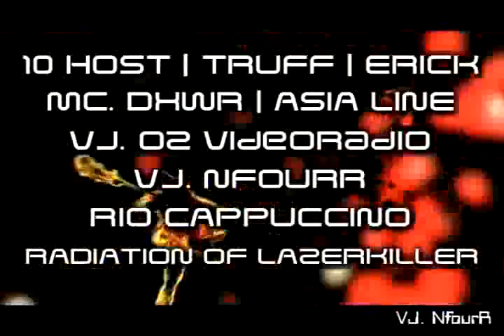KungFu Cupid Cheers! Cafe.flv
KungFu Cupid @ Cheers! Cafe Purwokerto.

What's up Cheers!!

KungFu Cupid is a party where Chinese New Year and Valentine's day become one. It is about time when traditional culture meets medernization.
Presenting fabolous DJ. FLOW and gorgeous DJ. VIETA, who will rock the party!!!.
Experience this precious night with renowed ASIA LINE band, and resident DJ. ERICK and DJ. RUFF.
RSVP your presence NOW.
Rain or shine, this is gonna be a SOLD OUT nite.

Feel the new party sensation. Love is in the air.
Let's Party...!

Cheers! Cafe | Dynasty Entertainment Center
Purwokerto.